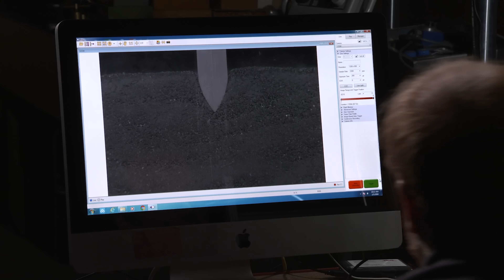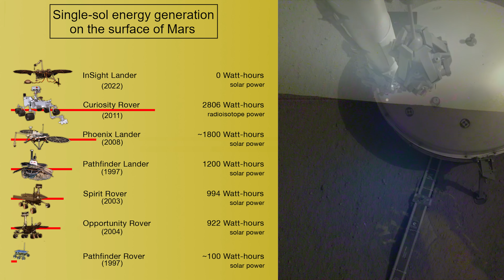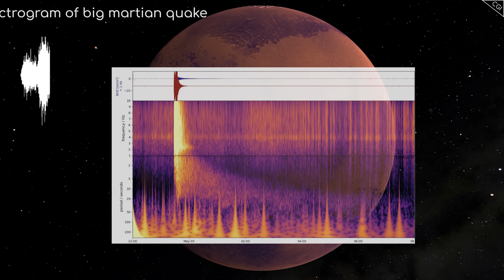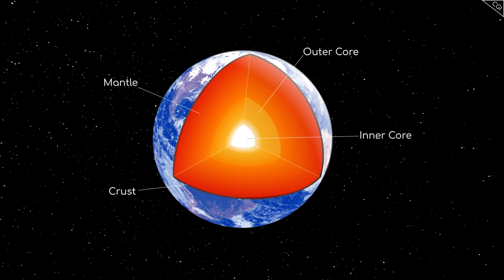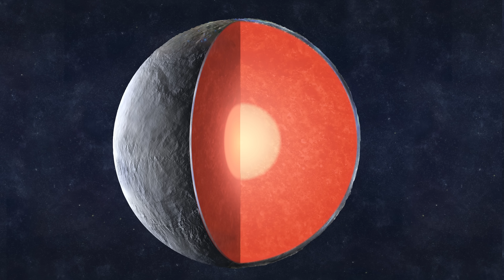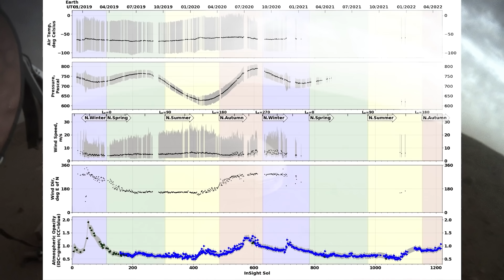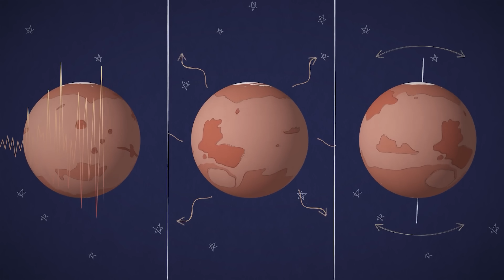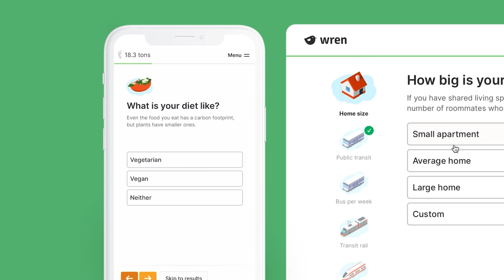InSight's Final Signals Were the Most Important of Them All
The final images of NASA's InSight lander probe. Offset your carbon footprint on Wren The first 100 people who sign up will have 10 extra trees planted in their name!

Astrum merch now available! Apparel

NASA's Insight mission has sent back some of the most amazing images and data of Mars ever collected. But this isn't the end...

In a new video, we're unveiling some of the final messages that the Insight mission sent to us. These messages might be the most important of them all.

Insight has sent back data about the internal structure of Mars, which could tell us more about the history of the planet. It's incredible data that will help us learn more about the history of Mars and Earth, and even ourselves! Watch the video to find out more.

seismometer, jpl, marsquake, insight mission, insight spacecraft